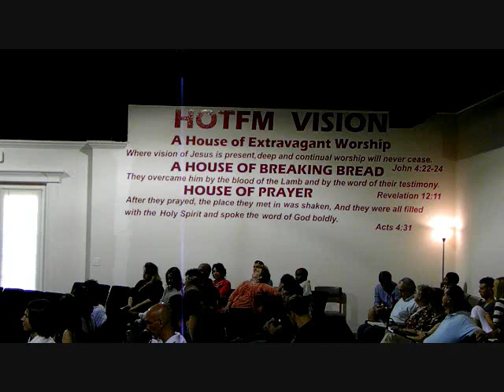OUR FATHER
Heart of the Father Ministry meets Sunday Morning at 10 am. Join us for Spirit led worship, fellowship and a Message on Prayer: When Jesus Introduced "Our Father". Many wounds will be healed and broken hearts mended over the wounds that have been inflicted by earthly fathers and greatly limited prayer life's.4141 South Florida Ave on the 7th floor of the Imperial Swan Motel, Lakeland Florida.